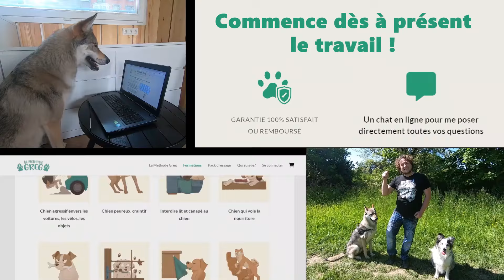Un chien un peu ... particulier ! Chien-loup Tchécoslovaque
Est-ce vraiment un chien ? Un loup ? Tu veux en apprendre plus sur le chien-loup ? Je t'explique pas mal de choses à leurs sujet dans cette petite capsule. Caractère du chien-loup, comportement, avantages de la races, les points plus problématiques ? Je vais te faire découvrir cette race de chien exceptionnelle, et pourtant parfois pas facile à éduquer !

Un programme proposé par la Méthode Greg !

🐶 Tu veux apprendre le rappel et l'écoute à ton chien ?

Chapitres de cette vidéo :

00:50 : Caractère du chien-loup
02:15 : Facilité d'éducation
02:35 : Inconvénients
03:08 : Avantages

La Méthode Greg, par Grégory Kirschfink